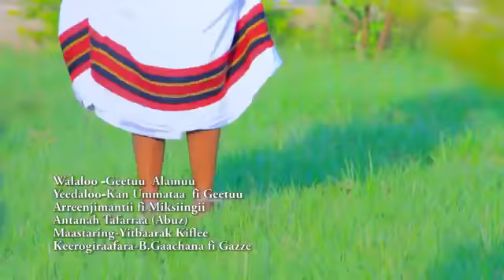New Oromo Oromia Music 2015 Haalimaa Makuriyaa %7E Asamare koo360p